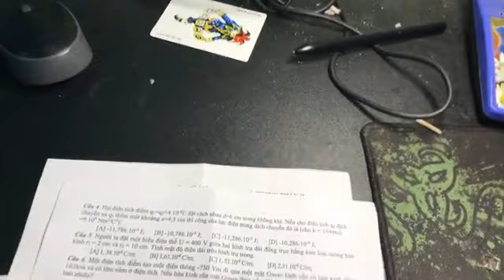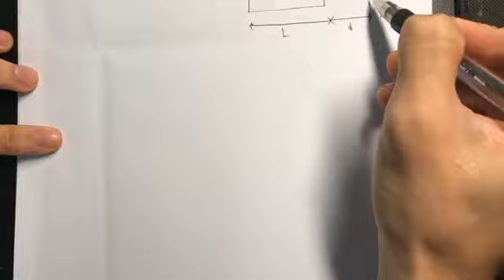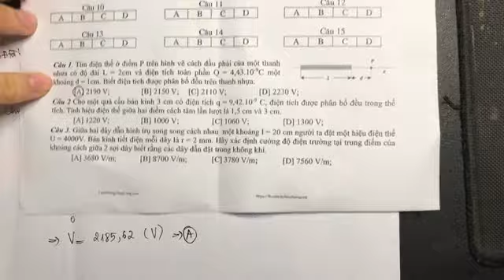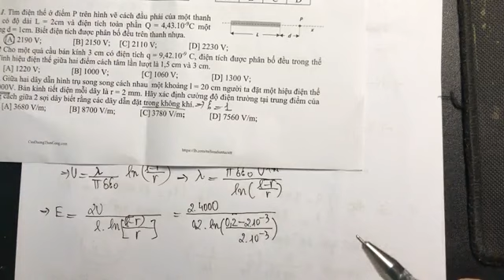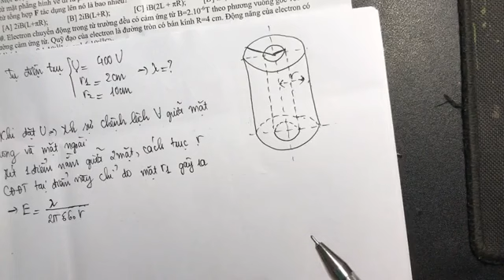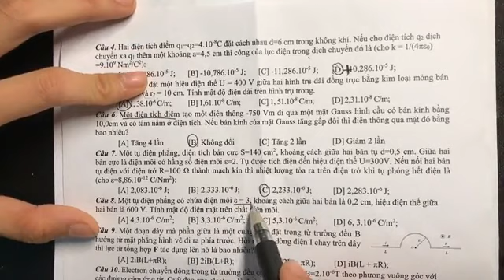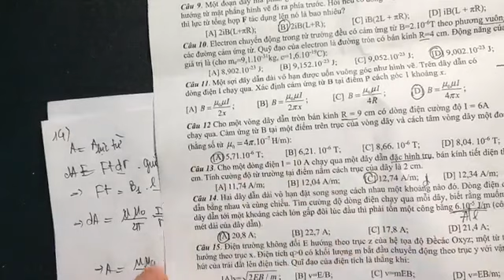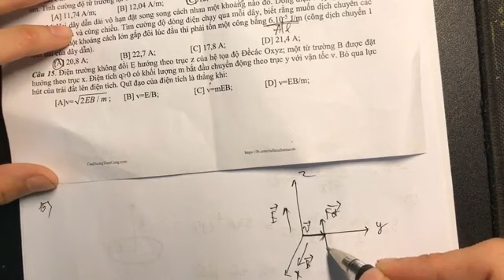Chữa đề giữa kì Vật lí đại cương 2 | HUST